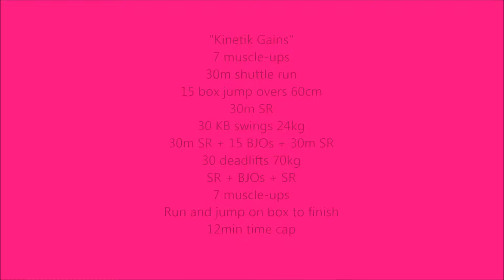Rebecca Connew (nee Gowing) WOD4 2014 IA invitational